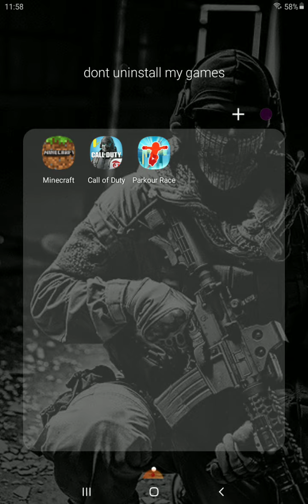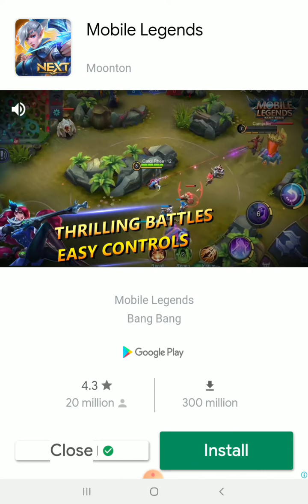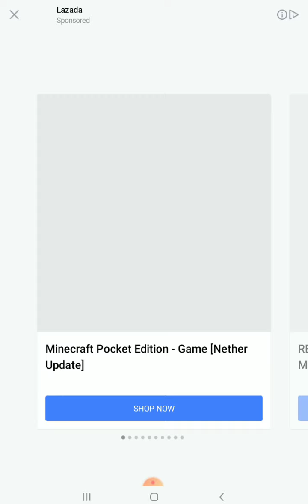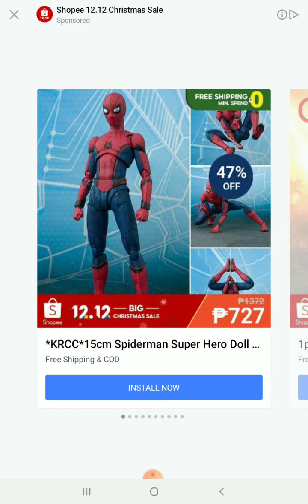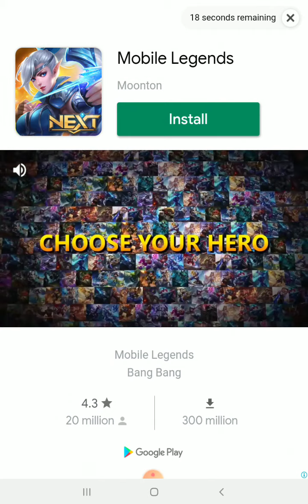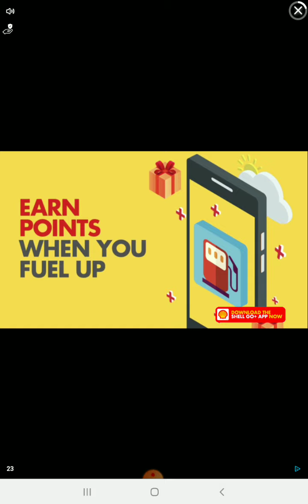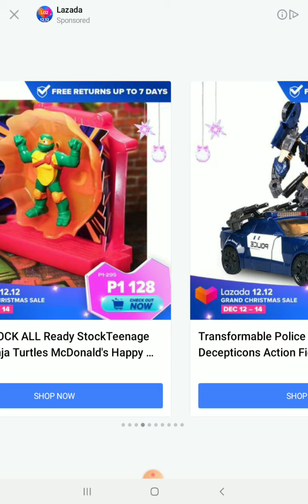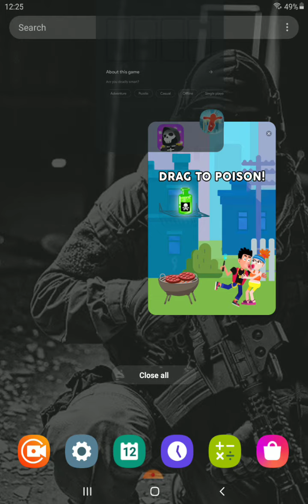parkour race | tinalo ko sila at madami na Character ko